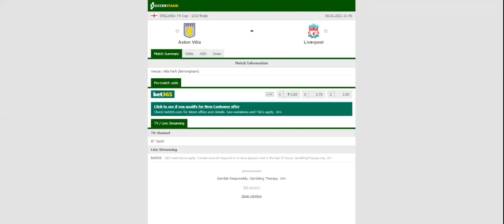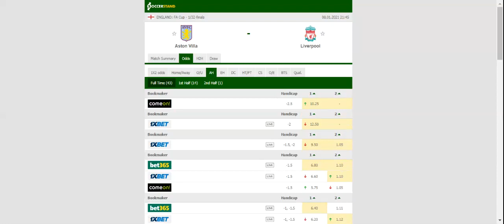ASTON VILLA VS LIVERPOOL PREDICTION & BETTING TIPS - 08/01/2021